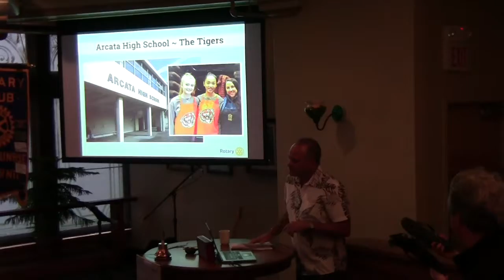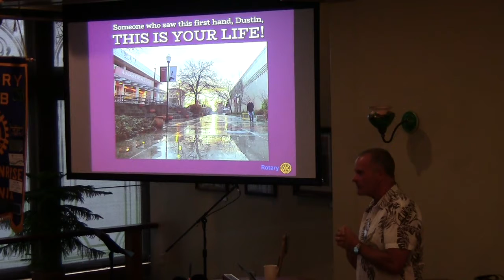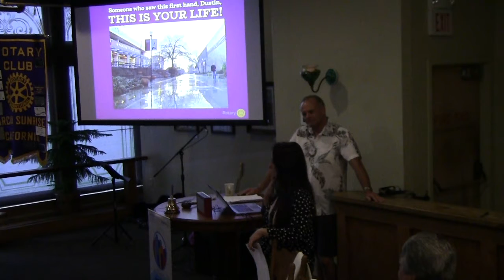Debunking Dustin - Part 3: The Dark Knight's Roomie!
On June 22, 2018, RCAS President Dustin Littlefield was debunked.
In Part 3, he receives new footwear appropriate for a Dark Knight. We also heard from his roommate in Chico.